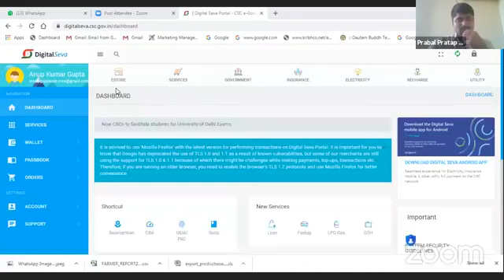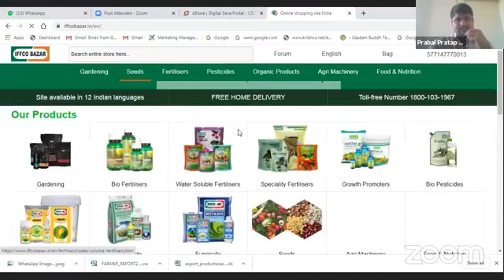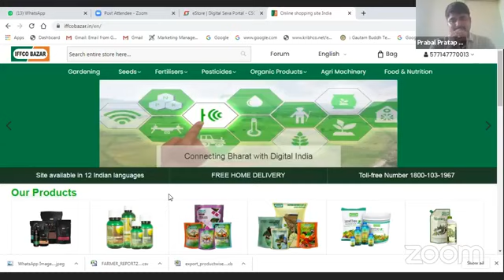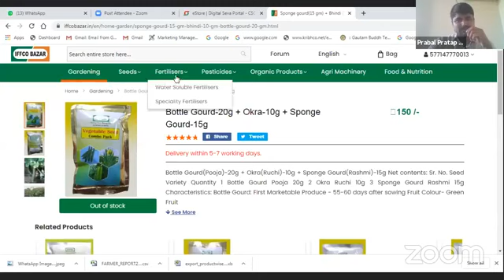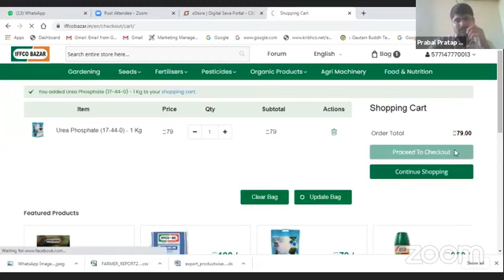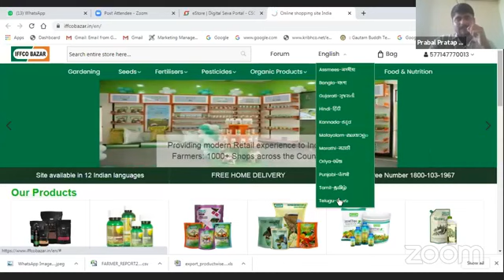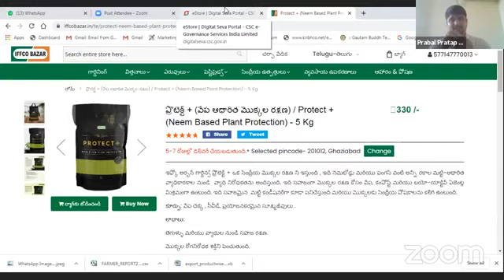CSC IFFCO Products పూర్తి వివరాలు Live లో మీకోసం |CSC TELUGU